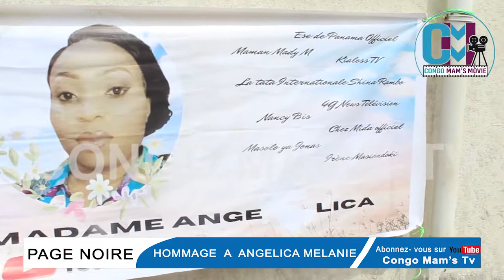URGENT!!!KOMBO YA MUTU ABOMAKI ANGELICA EBIMI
Ici vous trouverez  que des émission